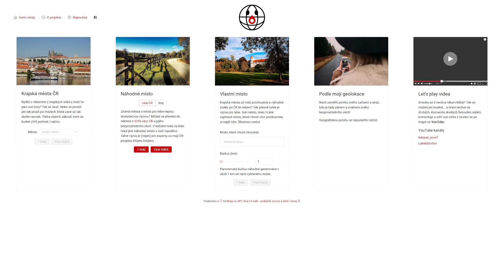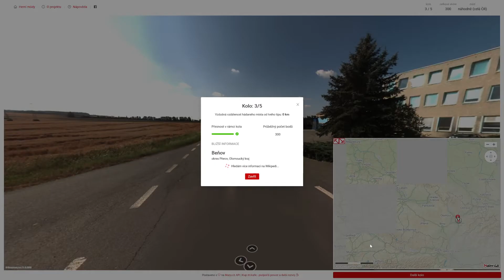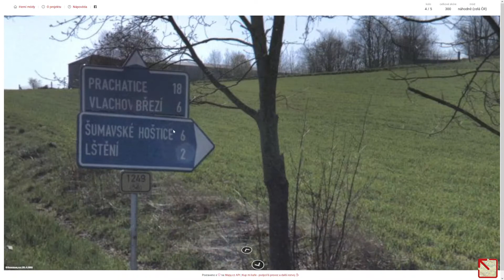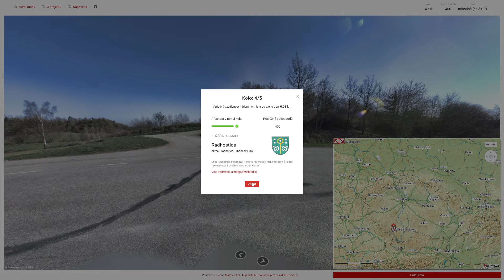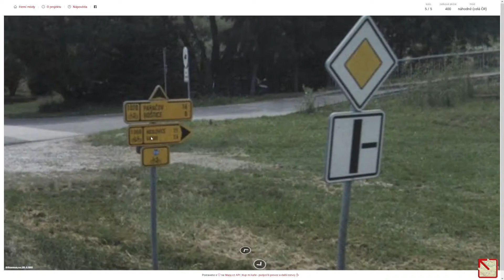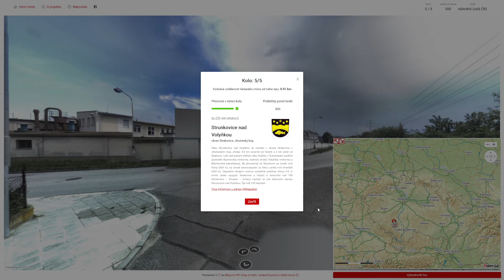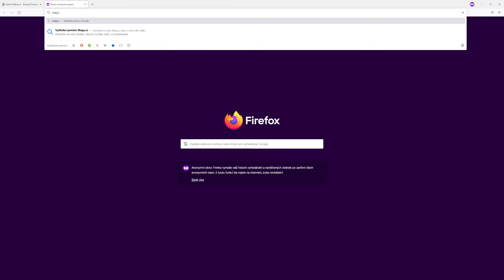Kdetosakra.cz - #461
Po několika dnech od natočení jsem se rozhodl, že Strakonice nakonec nezapočítám jako okresní město. Ačkoliv jsem podle mapy.cz začínal na katastrálím území Strakonic, při hře samotné jsem kolem značky Strakonice projel až po pár stovkách metrů.

Obsah dílu:
0:00 - Uvítání
0:10 - 1. kolo
1:50 - 2. kolo
3:05 - 3. kolo
5:39 - 4. kolo
7:59 - 5. kolo

1. kolo: Letovice (okres Blansko)
2. kolo: Hlubočec (okres Opava)
3. kolo: Beňov (okres Přerov)
4. kolo: Radhostice (okres Prachatice)
5. kolo: Strunkovice nad Volyňkou (okres Strakonice)